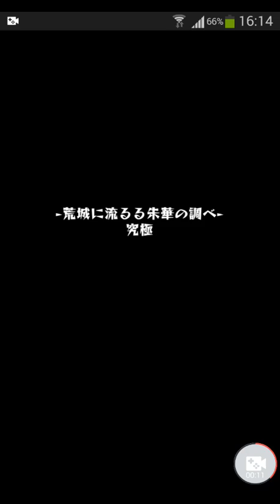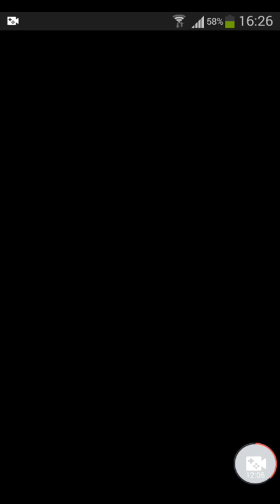モンスト 滝廉太郎【究極】 ノーコン スピクリ 広島弁実況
モンスターストライク 降臨クエスト 荒城に流るる朱華の調べ をノーコンティニュー、スピードクリアしたときの動画です。
使用キャラ → ルパン三世 上杉謙信 カイ ラファエル

鬼麿 onimaro おにまろ monster strike mixi ミクシィ xflag スマートフォン スマホ smartphone